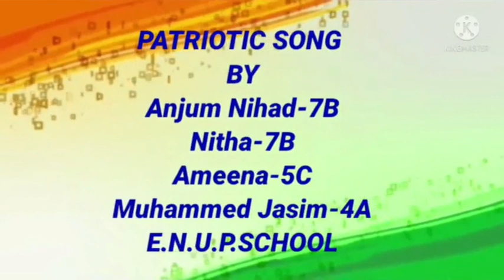LP UP ACTIVITIES